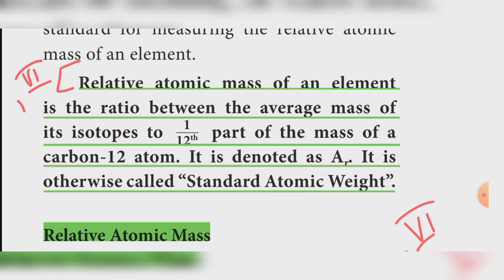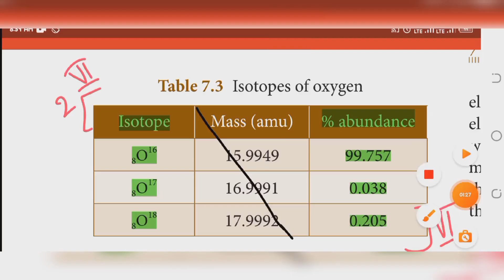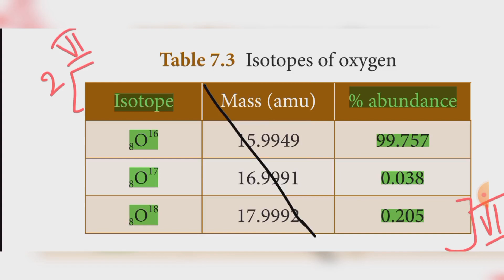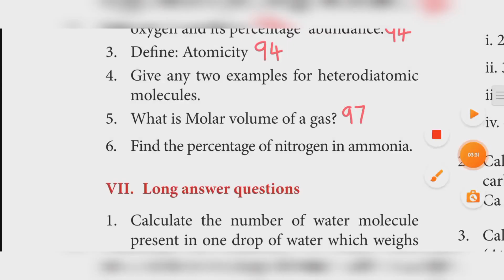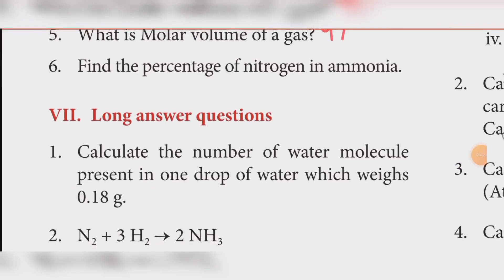10th science unit 7 Atoms and Molecules book back answer short answer samacheer kalvi